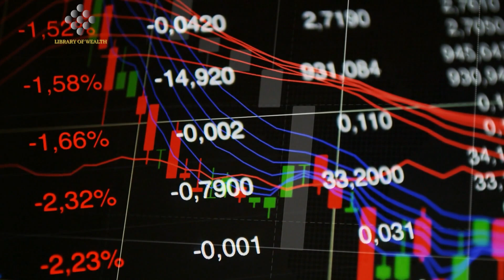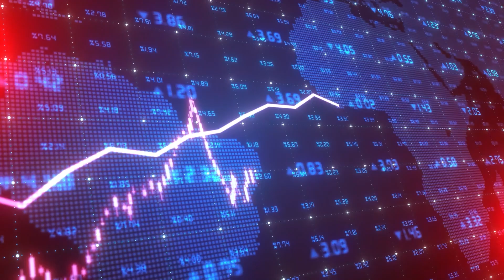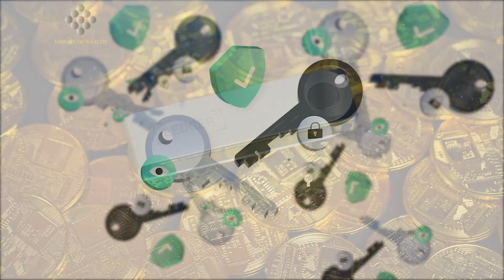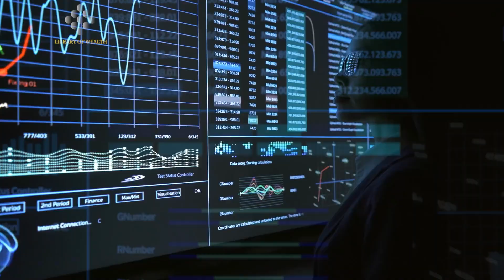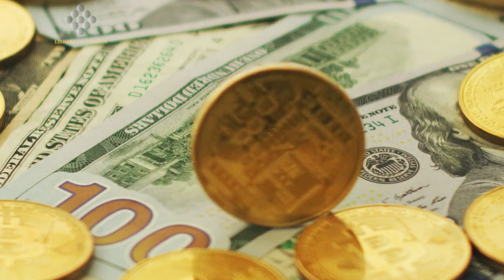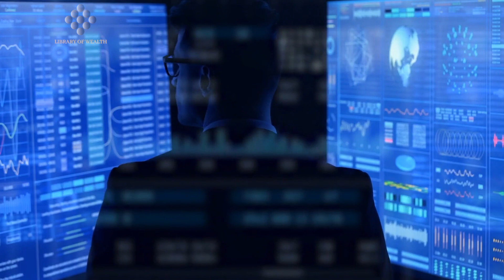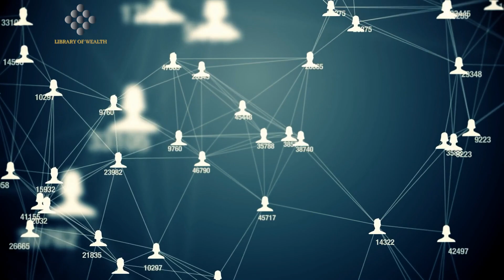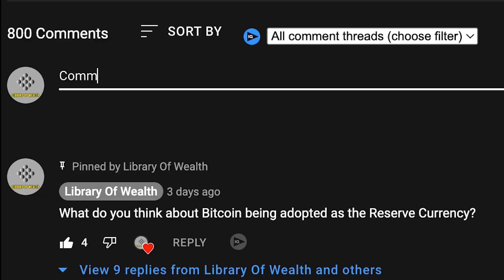The Most Intelligent Move To Make Right Now - Michael Saylor New Interview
Microstrategy’s executive chairman Michael Saylor, dives into the world of Bitcoin in this latest interview, and what the digital asset landscape will bring in the coming months.  According to Saylor, regulators might throw a wrench in the crypto market by potentially shutting down digital securities due to their lack of widespread support.  However, because Saylor firmly believes that Bitcoin, as the undisputed king of digital property, offers the ultimate safe haven for institutional investors, It's like a fortress of financial security.

Saylor puts great emphasis on Bitcoin's unrivaled uniqueness as a global asset.  Because bitcoin can be effortlessly moved around and preserved for extended periods, it makes it an incredibly appealing choice for those seeking to protect and preserve their wealth. He says It's like having a vault of value that you can take with you wherever you go.

Saylor is quick to point out that Bitcoin has been outshining every other currency when it comes to hedging against inflation, and is a true champion in wealth protection, shielding your hard-earned money from the devaluation of weak currencies.  In this new interview, Michael Saylor gives his prediction for Bitcoin, and the crypto market in 2023.

CREDITS:
Konsensus Network